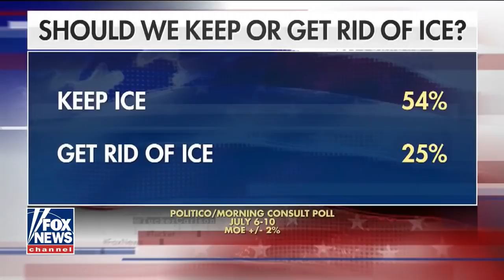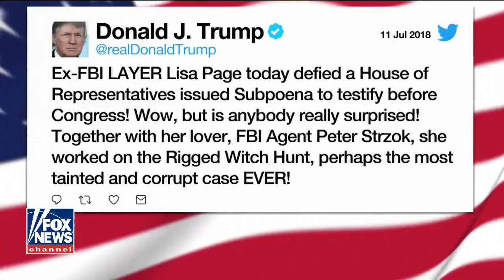Tucker Carlson Tonight 7 12 2018 Fox News Usa